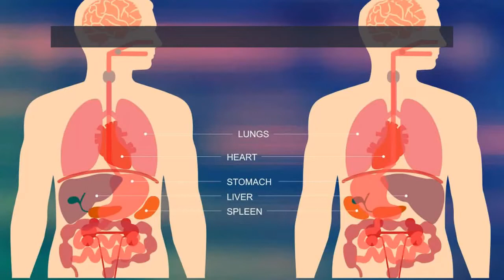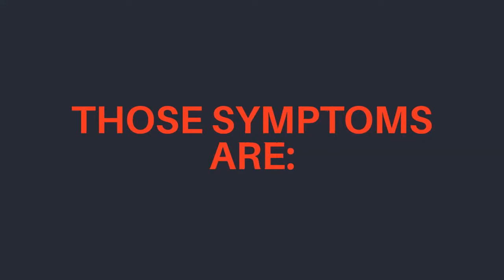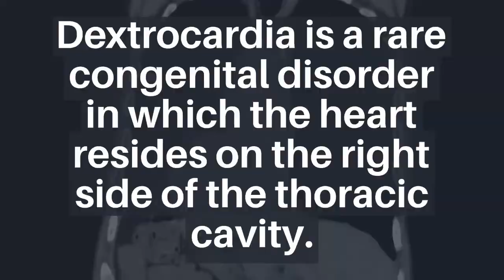What is Dextrocardia? Symptoms, Causes, Treatment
What is dextrocardia?
Dextrocardia is a congenital condition in which the heart is positioned on the right side of the chest, instead of the left. This can lead to other anomalies in the heart and great vessels, but it is often an isolated finding with no significant impact on health.

What causes dextrocardia?
The exact cause of dextrocardia is unknown, but it is believed to occur during embryonic development. In some cases, it may be associated with other congenital conditions, such as situs inversus or congenital heart defects.

What are the symptoms of dextrocardia?
Dextrocardia often causes no symptoms and is discovered incidentally during a medical examination. However, in some cases, it may cause symptoms such as chest pain, shortness of breath, or irregular heartbeats.

How is dextrocardia diagnosed?
Dextrocardia is typically diagnosed with imaging tests such as an X-ray or an echocardiogram. Your healthcare provider may also order other tests, such as an electrocardiogram or a cardiac MRI, to better evaluate your heart and determine the underlying cause of the condition.

How is dextrocardia treated?
The treatment of dextrocardia depends on the underlying cause and the presence of any associated anomalies. In some cases, no treatment is necessary, while in others, surgery may be required to correct a congenital heart defect. It is important to discuss the best course of treatment with your healthcare provider.

Dextrocardia book:

Dextrocardia - Situs inversus totalis - Reverse sided heart
Today we will talk about dextrocardia.

What is dextrocardia?

Dextrocardia is a rare heart condition in which your heart points toward the right side of your chest instead of the left side.

Dextrocardia is congenital, which means people are born with this abnormality.

Less than 1 percent of the general population is born with dextrocardia.

Dextrocardia can also occur in a condition called situs inversus. With it, many or all of your visceral organs are on the mirror-image side of your body.

Treatment and outlook

Many people with dextrocardia do not display symptoms so the condition can go untreated.

Infants with dextrocardia, which is accompanied by heart defects, may require surgery. Many children will be given medication that increases the force of the heartbeat and lowers their blood pressure before surgery.

For most people with dextrocardia situs inversus, life expectancy is normal. In cases of isolated dextrocardia, congenital heart defects are more frequent and associated with greater health risks.

 It can occur by itself or can be accompanied by a reversal in the position of other organs (termed situs inversus totalis)

Most patients with dextrocardia are asymptomatic and lead a normal life.
Genetic counseling may be helpful for patients and their affected families to understand more about the disease and its associated conditions.

What is Pediatric Dextrocardia?

A child’s heart is normally located toward the left side of the chest, but with dextrocardia, it is to the right. “Dextro” means “right” in Latin. In its simplest form – known as isolated dextrocardia – the heart functions and looks just like a healthy heart, even though it is on a different side. In other cases, the changes can be more complex and cause additional complications.

Other related conditions include:
Kartagener syndrome ­– a child with dextrocardia may also have Kartagener syndrome, in which the cilia (tiny hairs) in the nose and lungs that sweep away germs don’t work correctly.

Missing spleen – a child with dextrocardia may also be missing a spleen, which is a critical component of the immune system, thus causing them to be sick more often.
+½  $&
What are the different types of Pediatric Dextrocardia?

There are several types of dextrocardia, including:

Isolated dextrocardia
This is the simplest form of dextrocardia. In these children, the heart is located further right in the chest than usual, but they do not exhibit other medical concerns.

Dextrocardia with situs inversus
In these children, the heart is a mirrored image and located to the right. The rest of the organs in the chest and abdominal cavity are also reversed, looking like a mirrored image of the normal locations of the organs.

Dextrocardia situs inversus totalis
In these children, all organs in the chest and abdomen (visceral organs) are mirrored.